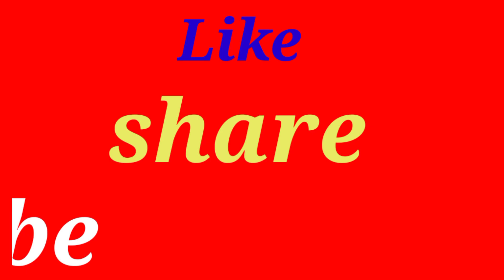Badshah - Paani Paani | Jacqueline Fernandez | Aastha Gill | Dance Video | Aim To Bollywood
Badshah - Paani Paani | Jacqueline Fernandez | Aastha Gill | Dance Video |
Aim To Bollywood |

CHOREOGRAPHER AND EDITOR- Abhishek Pandey
PERFORMER- Anjali Tiwari
Video Credit- Aim Dance & Acting Academy

Keep Smiling:-) Keep Dancing!!

2. 2.Abhishek Pandey Choreography
❤Thanks.